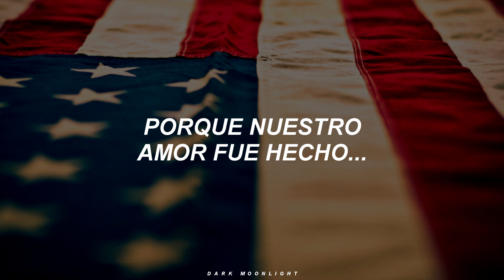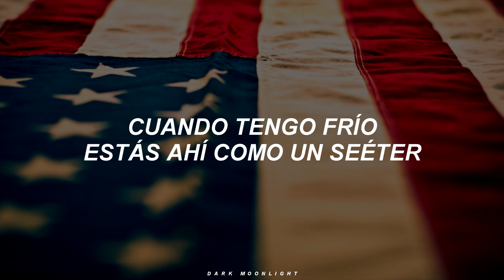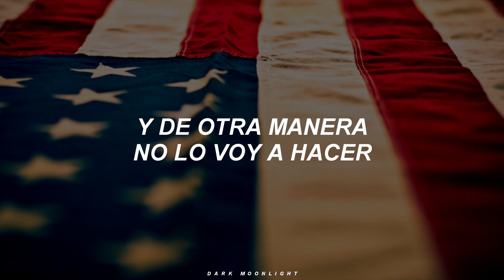Demi Lovato - Made in the USA [Español].